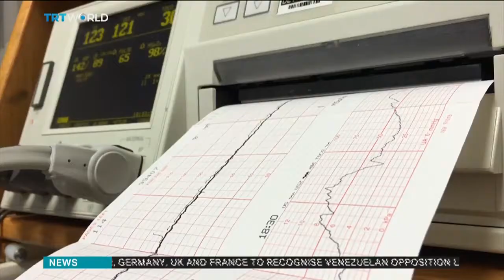Infant mortality of African-American babies remains high in US